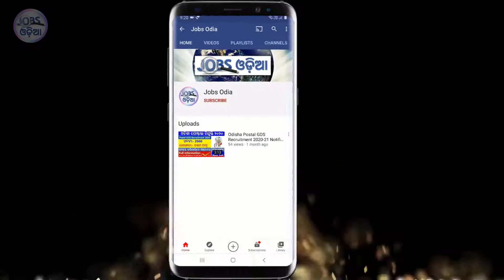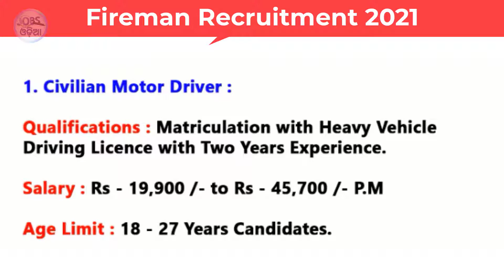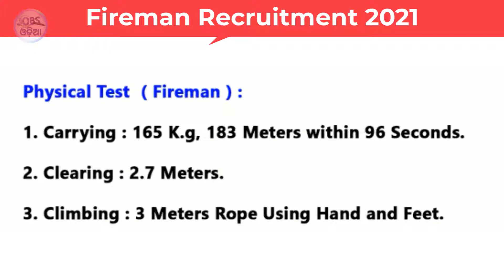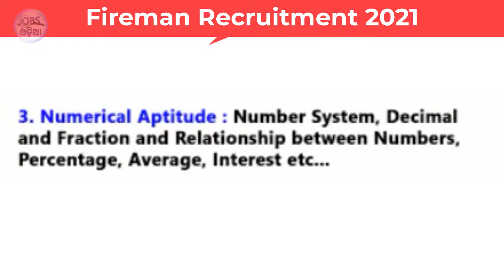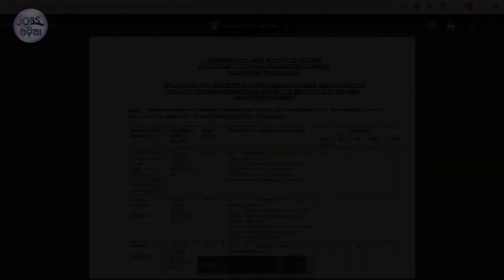Fireman Recruitment 2021 ! Civilian Motor, Fireman, Labourer & Carpenter Posts Recruitment 2021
Fireman Recruitment 2021 ! Civilian Motor, Fireman, Labourer & Carpenter Posts Recruitment 2021 - Group C Vacancy 2021 ! Odisha Fireman Jobs ! Odisha Job Updates 2021 ! Odisha Job 10th Pass